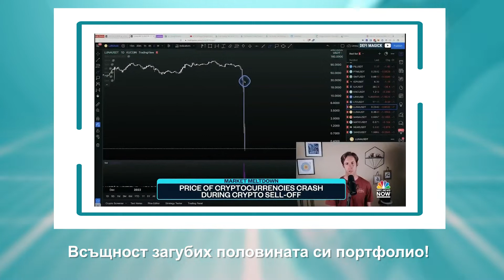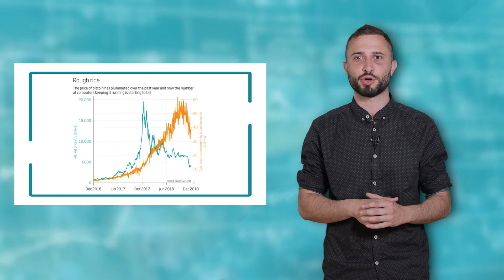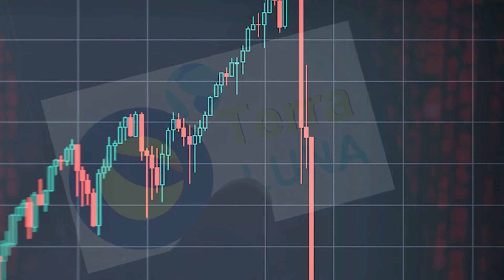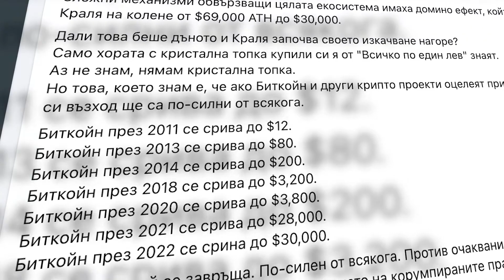СРИВЪТ на криптопазара, ЗАГУБИ за 300 МИЛИАРДА и поглед към историята | Crypto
В епизод 13 на Crypto поглеждаме към динамичните събития на пазара в последните седмици.
Ще се върнем малко назад в историята, защото това нито е първия случай на голям срив на криптовалутите , нито е най-големият в процентно отношение в историята.
💲  ГЛЕДАЙТЕ  💲

🔺 Абонирайте се за канала на Dir.bg в YouTube тук за да не пропуснете премиерата на всеки нов епизод!

В сайта на IT.dir.bg можете да намерите всички актуални новини от България и света